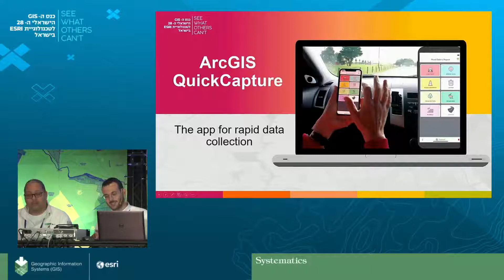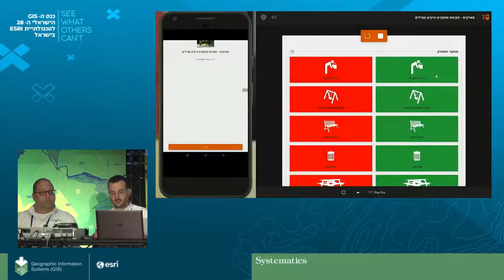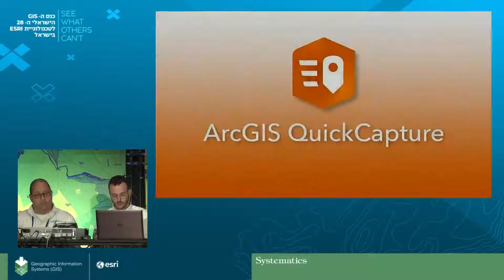8. ArcGIS QuickCapture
יובל רינצלר מחברת סיסמטיקס בהרצאה שניתנה במסגרת כנס GIS לטכנולוכיית ESRI בנובמבר 2019